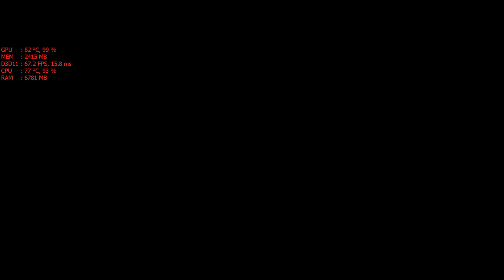The Witcher 3: Wild Hunt GTX 1080 1440p BENCHMARK - FPS TEST -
FPS TEST of The Witcher 3: Wild Hunt 1440p (2560x1440)

Record: N.Shadowplay

Benchmark:

GTX 1080

Processor I5-4690K

Resolution 2K

16GB Ram

Windows 10